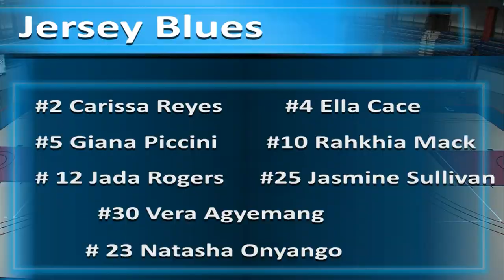Brookdale Women's Basketball vs Sussex County Community College 1 February 2022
Brookdale Women's BasketballJersey Blues  vs Skylander 1 February 2022 at Robert J Collins Arena